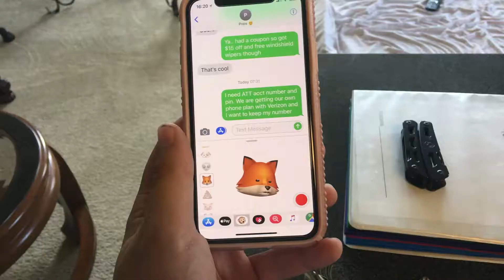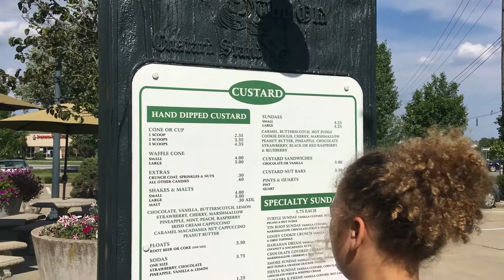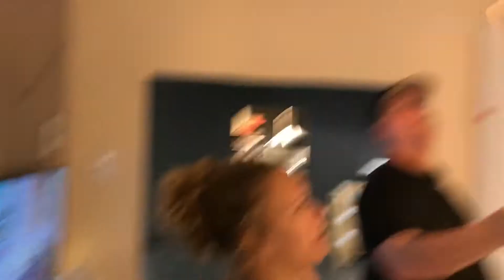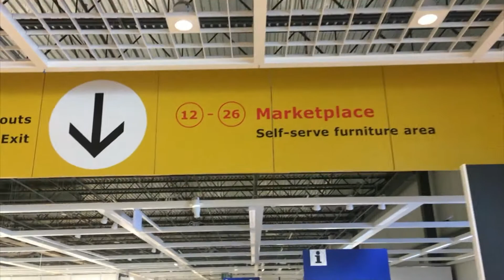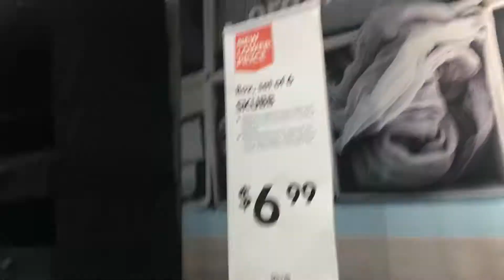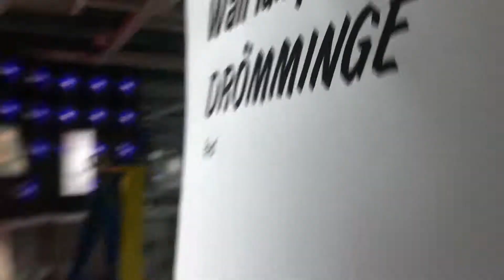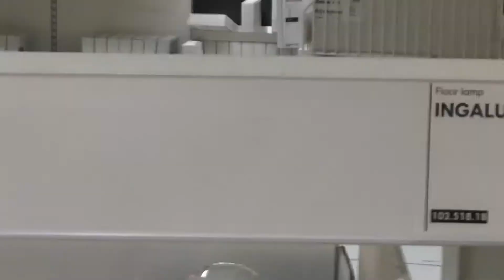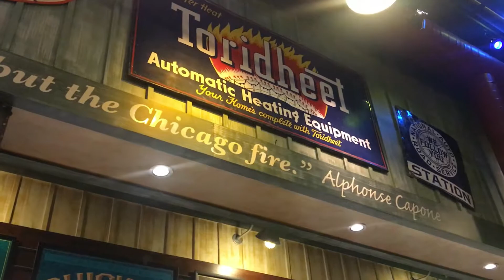Ikea is aesthetically pleasing - #8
I mean who doesn't vlog when they go in IKEA?

INCLUDED IN THIS VLOG
- Traveling north to Noblesville
- Sisters apartment
- Animoji
- Ice Cream
- IKEA adventure!
- Indy skyline
- Traveling home